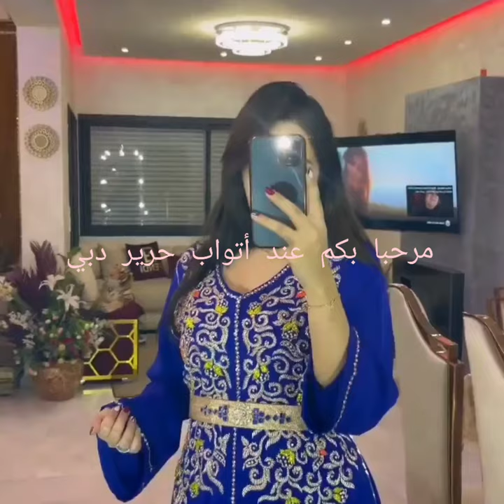دخلو_تشوفو_آخر_مكاين_فخياطة_الكريب_جلابة_قفطان2022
👍 بيع جميع انواع الاثواب احسن جودة باقل ثمن مرحبا بكم
🤝 اوقات العمل من 11h صباحا  الى 8 مساءا
💡 مغلق يوم الجمعة صباحا فقط ومفتوح باقي ايام الاسبوع
💡 الحجز او الاستفسار بالواتساب يجب ارسال صورة الثوب + المدينة + الاسم ضروري هاد المعلومات لتسجيل الطلب
💡 متجري فاس واد فاس أمام الحمام القديم والكتبية café la fontaine أنا قبالتها أتواب حرير دبي 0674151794
🤝 التوصيل جميع المدن مرحبا بالجميع